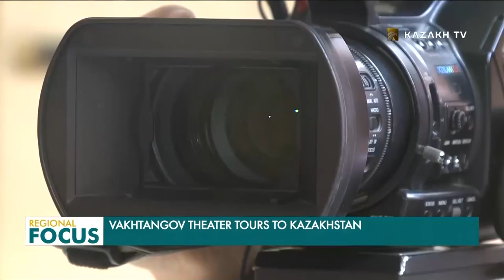Vakhtangov Theater Tours to Kazakhstan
The tour is in conjunction with the 100th anniversary of the Vakhtangov Theater.